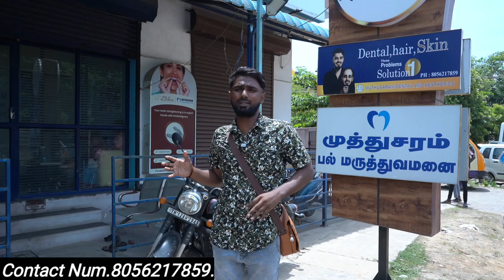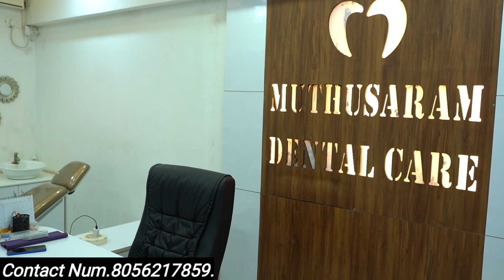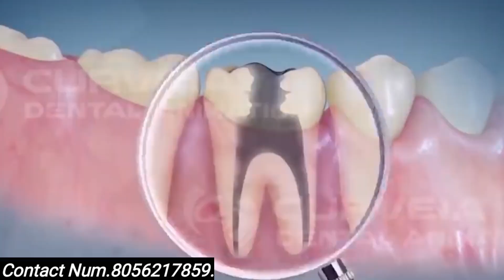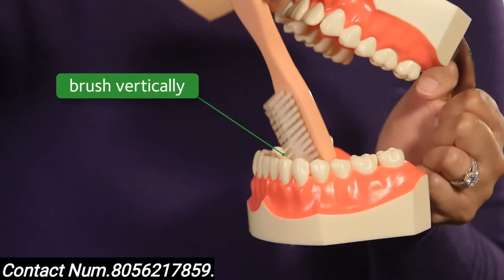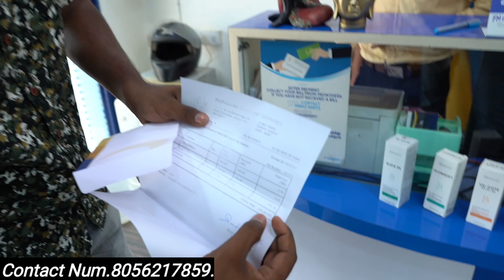100 ரூபாய்க்கு Teeth Problem Solve |Best Dental Clinic Tamil|Dental Crowns Low cost|Vimals lifestyle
Clinic Address :

Muthusaram Dental&Cosmetic
Centre,
No. 19 b,Bharathi Nagar, 1 st Street, Thiruverkadu, Chennai, Tamil Nadu 600077

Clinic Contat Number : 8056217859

In this video we discuss about how we prevent our teeth, in your daily life what are the things we do to avoid teeth problems and also discuss about how we correctly brush our teeth